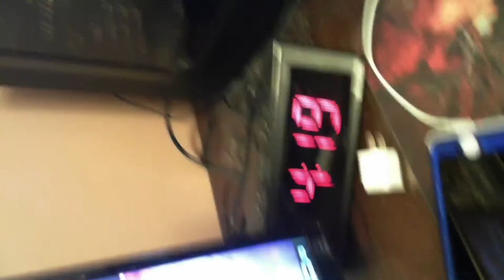CATS AND COMPUTERS!!!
Shout out to Yan!       Like if you want more cats!!!

Sub scribe form ore da ily con tent